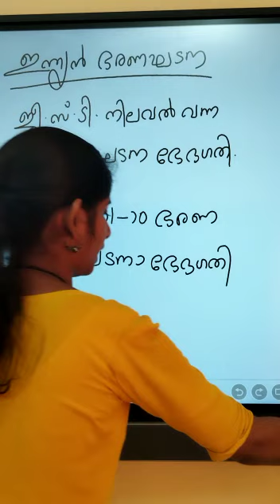Keralapscഇന്ത്യൻ ഭരണഘടനപഠിക്കാം 1 മിനിറ്റ് വീഡിയോ